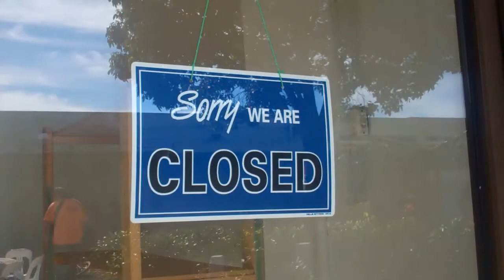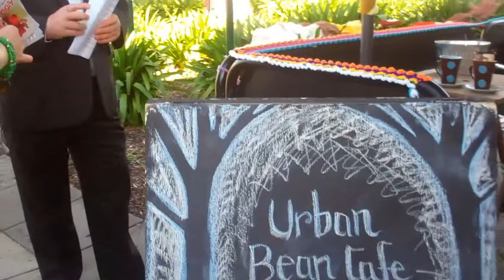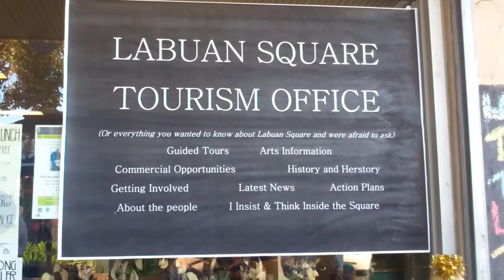Street Heart Art Launch at Labuan Square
Launch of Laura Alice's paste ups and actions of the Yarn Graffiti Group at Labuan Square Norlane, Geelong in November 2011.